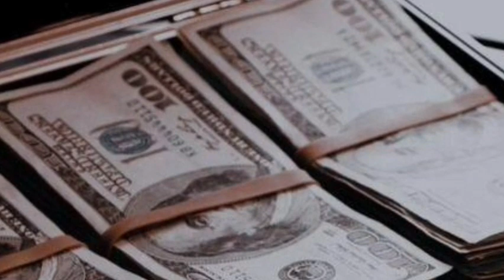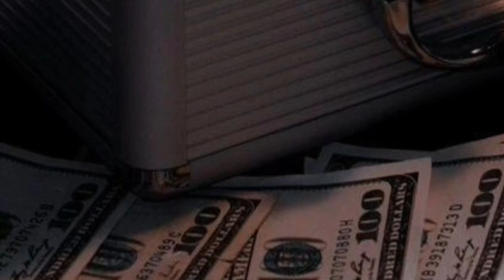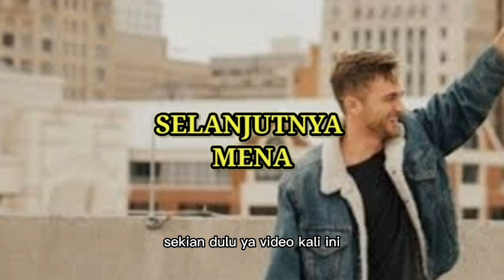TAMA MENOLAK PEMBAYARAN TYREN SEBGAI PENGAMPUNAN !!! menantu yang diremehkan eps 2462